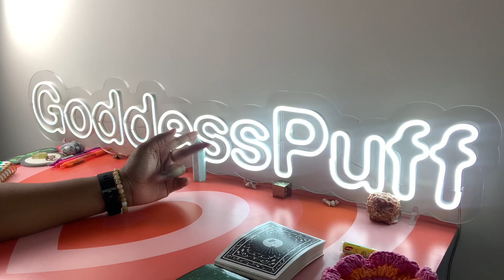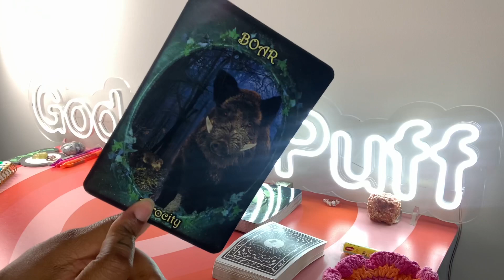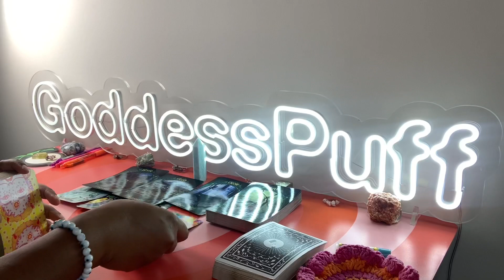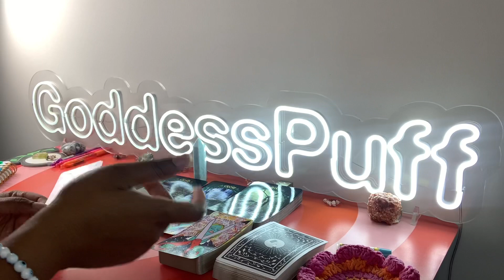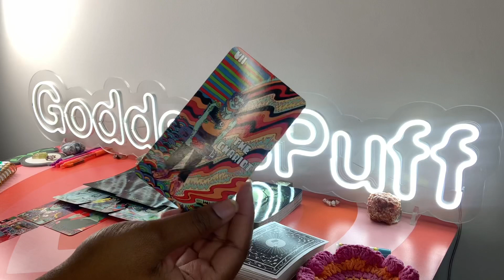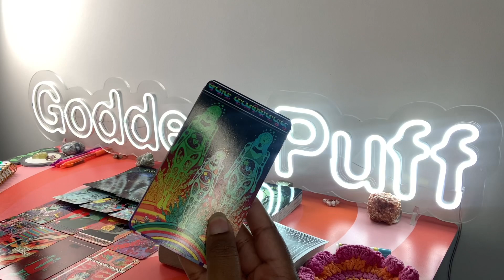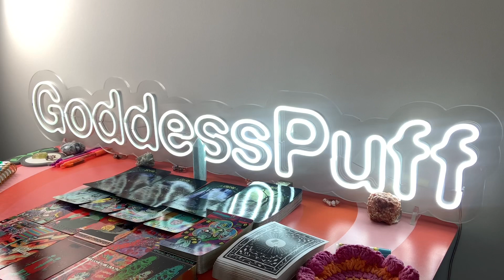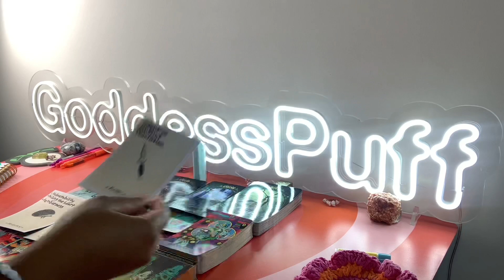CAPRICORN 🦅 THEY'RE BACK BUT ARE THEY BETTER? 🦅 DECEMBER 2022 PSYCHIC TAROT READING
Capricorn this is your psychic tarot reading for December 2022. Watch your Sun, Moon, rising, Venus and North Node signs for more clarity.

3. OPTIONAL: You are welcome to send a BRIEF message regarding information that you would like me to focus your reading on.